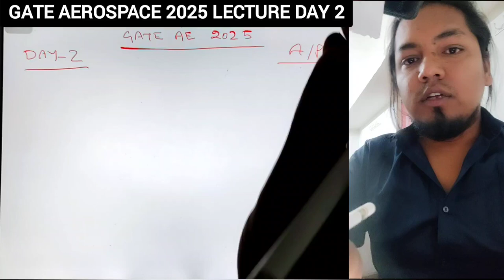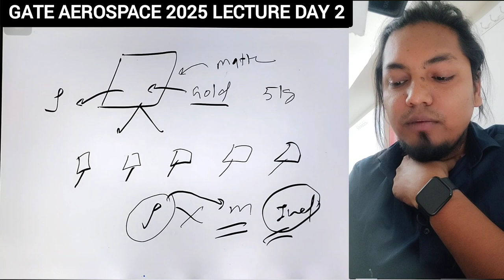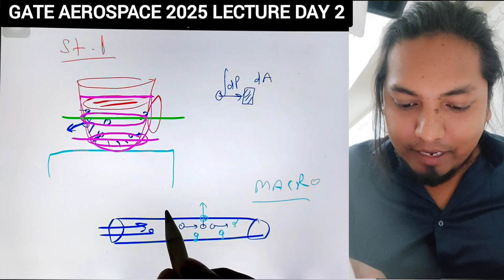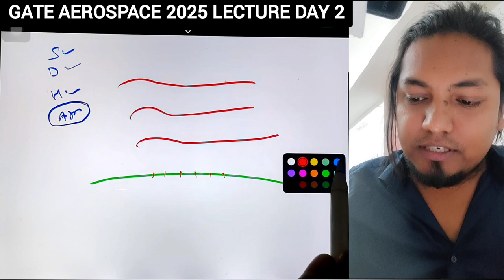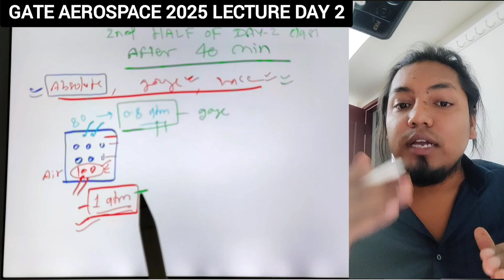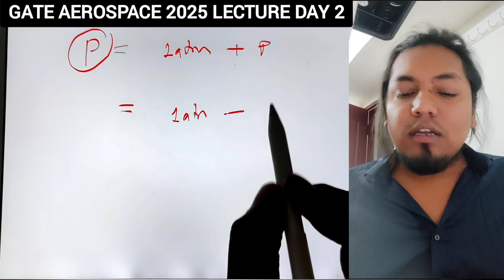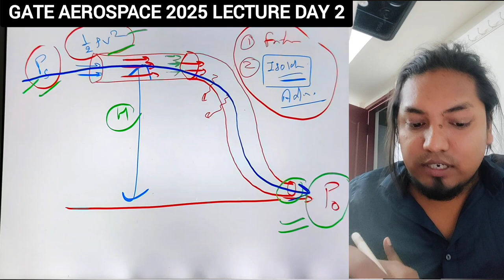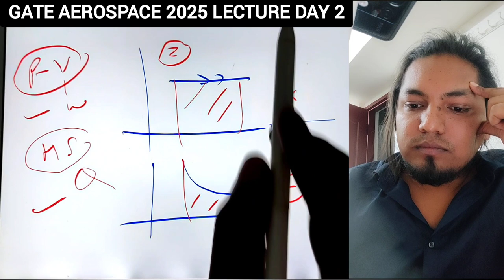GATE AEROSPACE 2025 Aircraft propulsion day 2 lecture viru sir concept library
join concept library for GATE AEROSPACE ENGINEERING complete preparation with full fledged facilities and study material.

GATE Aerospace Engineering | viru sir concept library coaching lectures

All India topper from 2021 batch of Concept library interview link

6 times GATE AE qualified.
8+ years of teaching GATE AE , ME , XE subjects
15+  years of teaching IIT JEE & NEET subjects
4+  years of teaching Aviation pilots in abroad countries.

🎉 join GATE AEROSPACE Coaching.

1 - aircraft propulsion
2 - aircraft structure
3 - Aerodynamics
4 - flight mechanics
5 - rocket propulsion
6 - space dynamics
7 - engineering mathematics
8 - General aptitude
9 - english
10 - miscellaneous
11 - bridge course foundation for GATE
12-  crash course ( fees 15k ) will also be free for regular batch students , this crash course will run in December month for 40 days.